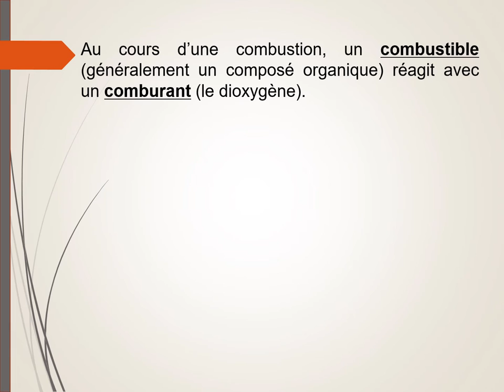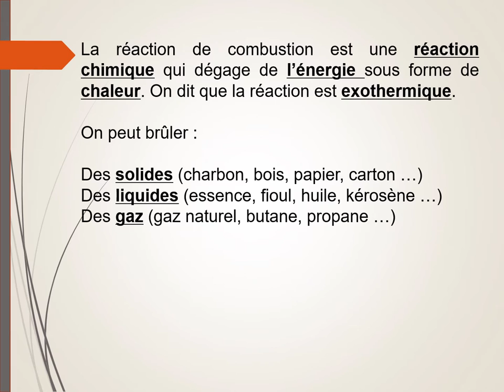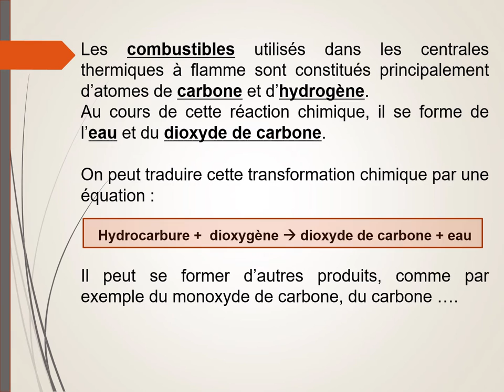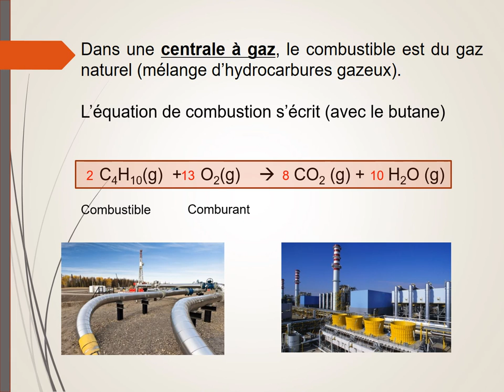Les réactions de combustion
Quelle est la réaction qui se produit dans une centrale thermique à flamme ?
La réaction de combustion est une réaction chimique exothermique (qui libère de l'énergie).
Ecriture de l'équation pour la combustion du charbon ou du gaz naturel.